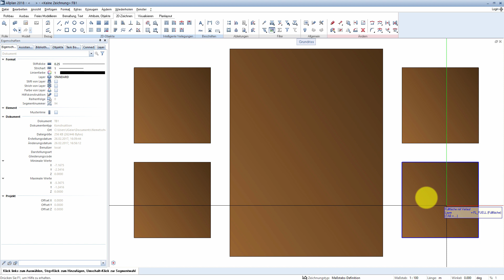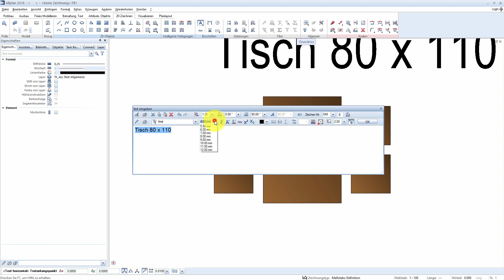2D - Text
Bei der Zeichnung in Allplan ist etwas Beschreibung immer gut. So wird mit Text horizontal der Beschrieb erzeugt.